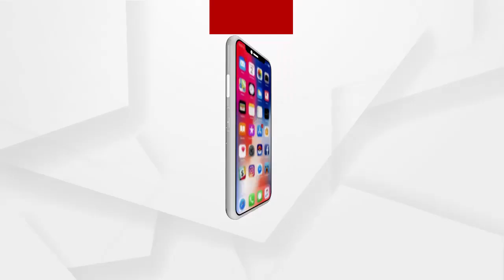ଚିକିତ୍ସା ଆଳରେ ରୋଗୀ ସଂପର୍କୀୟଙ୍କଠାରୁ ଲାଞ୍ଚ ନେଉଛି ନର୍ସ ....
ଟଙ୍କା ଦିଅ, ନହେଲେ ଚିକିତ୍ସା ନାହିଁ । ଚିକିତ୍ସା ଆଳରେ ରୋଗୀ ସଂପର୍କୀୟଙ୍କଠାରୁ ଲାଞ୍ଚ ନେଉଛି ନର୍ସ । ଯାହାର ଭିଡିଓ ଏବେ ସୋସିଆଲ୍ ମିଡିଆରେ ଭାଇରାଲ୍ ହେବାରେ ଲାଗିଛି ...